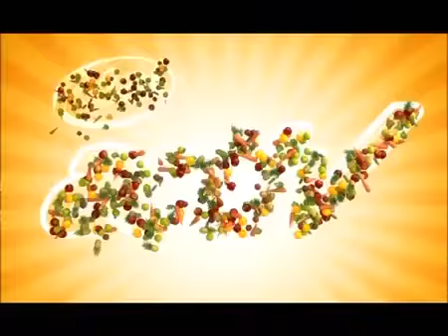Dabur Real Activ.mp4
Director : Minto Singh
Agency : Law & Kenneth, New delhi
Creative Director : Kailas
Client Servicing Director : Saurav
Line Producer : Umesh Hadke
Post Production Supervisor : Mayur Patel
Post Production : Avitel studios
Location : Pune